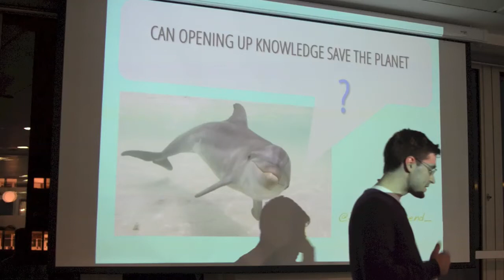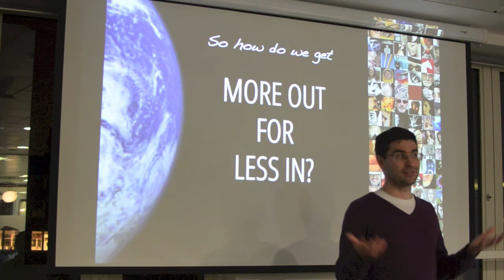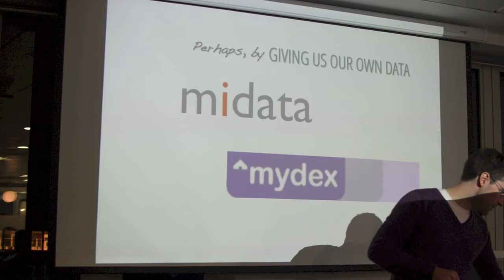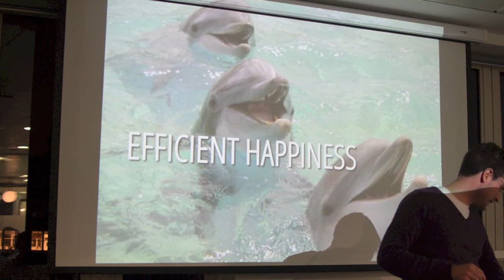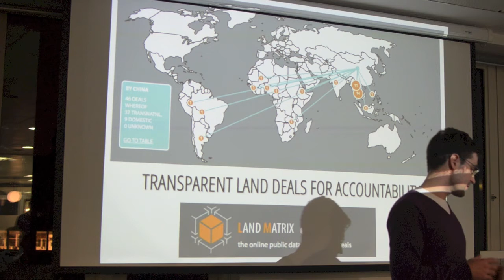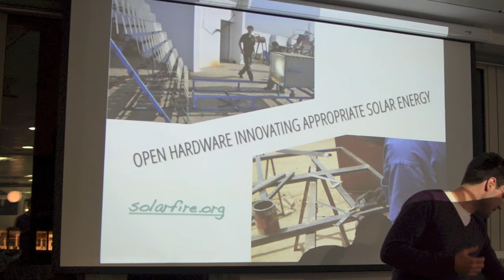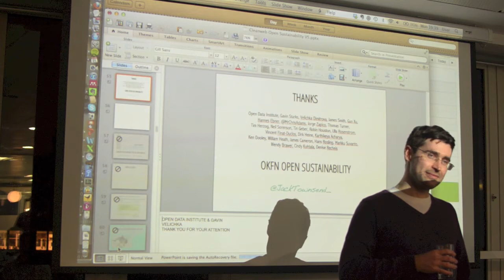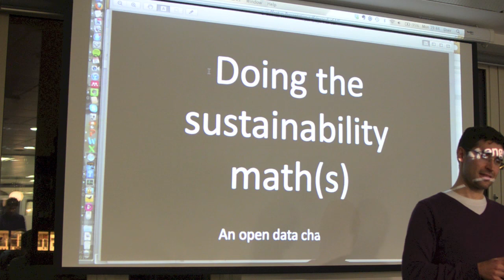Jack Townsend: Can Open Data save the planet?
Cleanweb UK co-organiser Jack Townsend gives us an overview of the ways in which Open Data can make a more sustainable world. From Cleanweb London's January meetup dedicated to Open Data.